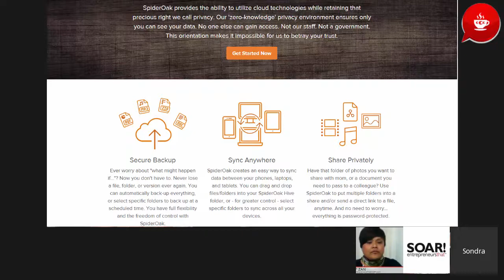CCC 2014, Episode 23 - Cloud base storage solution: SpiderOak.